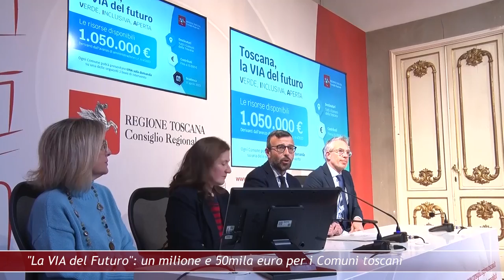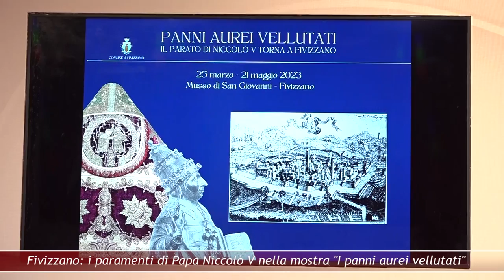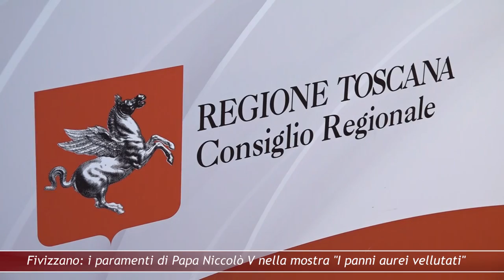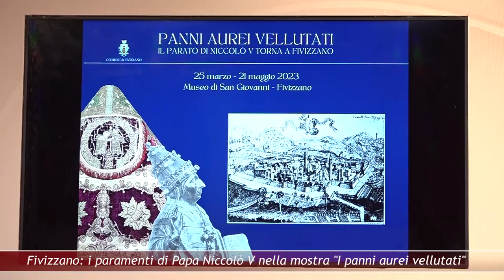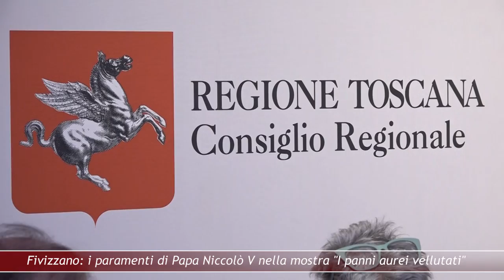Canale 88 NEWS REGIONE 11 25 MARZO